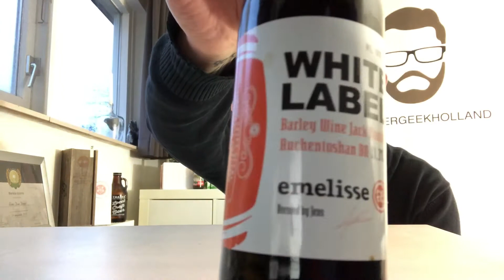Emelisse - White Label Barleywine Jack Daniels BA | Beergeekholland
WoW oude White labels? De nieuwe zijn geweldig!!! Cheers!!